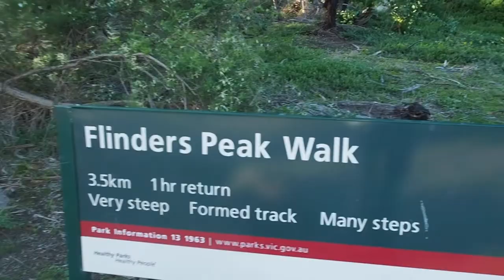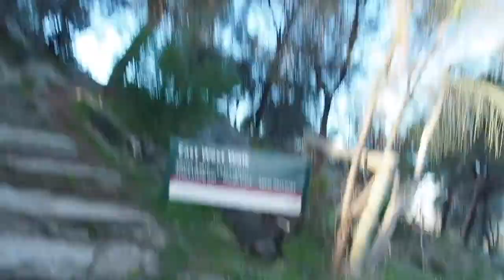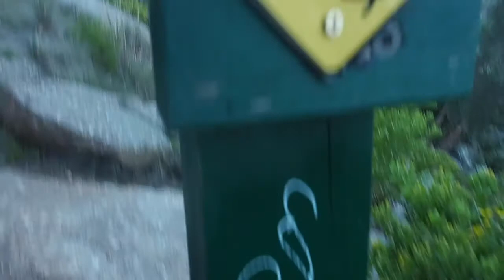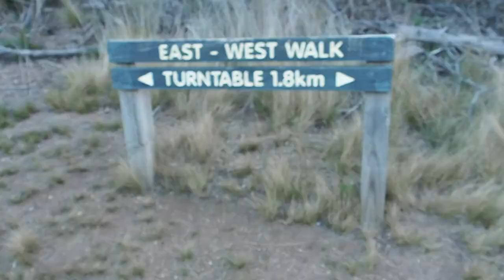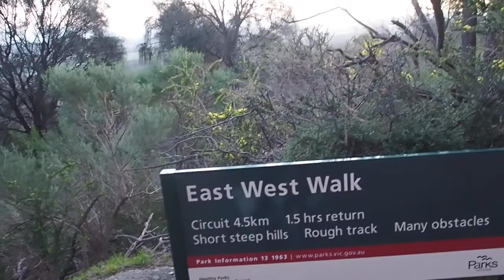HIKING WITH PONCHO + MEET THE FARM ANIMALS! - VLOG #2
🎵 Music ➜ Nxnja Old School